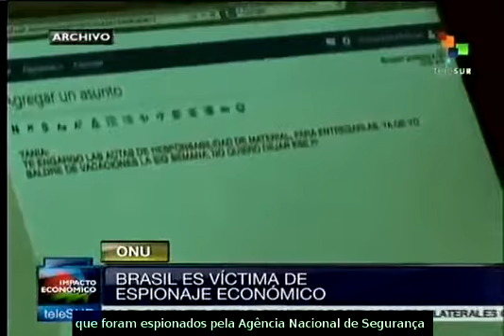Rousseff pede a ONU prioridade no debate sobre espionagem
A presidenta do Brasil, Dilma Rousseff, pediu à Organização das Nações Unidas, ONU, prioridade na discussão sobre o programa de espionagem dos EUA e sobre a privacidade eletrônica, considerada por seu governo como parte dos direitos humanos. teleSUR